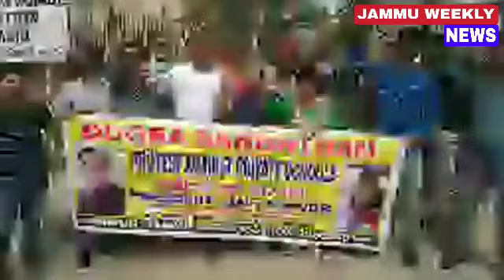Dogra sangathan protest against education director jammu at director office Muthi.